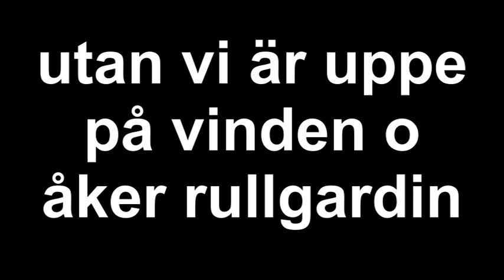Håkans Roliga Telefonsvarare! [2002]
Ett lite udda klipp från min sida, har haft denna inspelning liggandes i många år nu och tänkte att den var så pass rolig att den var värd att dela med sig utav =)

Min f.d. granne Håkans telefonsvarare där han påstår att han och hans familj är idioter =) d.v.s."uppe på vinden & åker rullgardin" =) Ber om ursäkt för den dåliga ljud kvalitén.

Jag vill även påpeka att denna telefonsvarare är 100% äkta och har faktiskt använts under en längre tid 2002, utifall någon skulle tvivla =)

Ja Hej!
Du har ringt hem till Håkan
Du har ringt till Håkan
o vi har inte tid just nu,
utan vi är uppe på vinden o åker rullgardin
Men om du lämnar ett nummer... o namn
så... så hör vi av oss
hö ne! (eller om det ska vara "hörni" !?)

Hejdå!